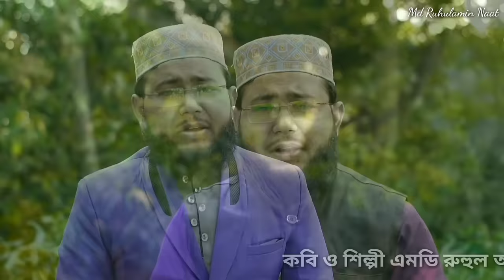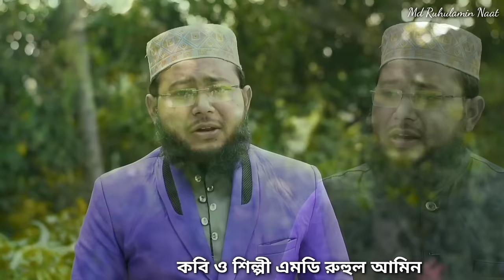লেডিস শিল্পীদের ধোলাই করা গজল :পুনরায় রিলিজ করা হলো,কবি ও শিল্পী এমডি রুহুল আমিন Md Ruhulamin gojol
beparda narider dhulai gojol Md Ruhul Amin Naat

Md Ruhul Amin naat New gajol Sihab bhai
gojol ladies-Shilpi-dhulai_gojol#Md_Ruhulamin_Naat

। Md Ruhul Amin Naat
 Bangla gajol

md_ruhulaminবাংলাগজল
* Song Ladies shilpi der dhulai  gojol
* Riter MD Ruhul Amin
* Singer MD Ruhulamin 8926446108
* Camera kobi Saddam
* Edting kobi Saddam
* Audio Home Aminia Studio
* Label Aminiasilpy gosty
* Record Home . Aminia Studio

* আসসালামু আলাইকুম ?
                              কেমন আছেন ? আশা করি আল্লাহর রহমতে আপনারা অনেক ভাল আছেন ।

     * * প্রিয় ভিউয়ারস **

* আল্লাহ তায়ালার অশেষ মেহেরবানীতে প্রতিনিয়ত নুতন নুতন গজল আপলোড দিয়ে থাকি , তাই আপনারা সর্বদাই আমাদের পাশে থেকে আমাদের মনোবলকে বাড়িয়ে দিবেন । এবং এই প্রচেষ্টা সর্বদাই ইসলামের পক্ষে ও ইসলামিক শরিয়া অপূর্ণ রেখে এগিয়ে যাওয়াই আমাদের মূল লক্ষ্য।

★যাইহোক বন্ধুরা ★
                           আপনাদের ভালো লাগা আমাদের ভালো লাগে , আপনাদের মতামত আমাদের ইচ্ছা, তাই যদি হয় তাহলে একটি লাইক ও কমেন্ট করাই যেতে পারে ।
কারণ আপনার ভালো লাগা, ভালো বাসা বিরাট প্রয়োজন।
তাই আপনার একটি লাইক বা একটি কমেন্ট আমাদের উংসাহ উদ্দীপনা বা সাহস যোগায় যোগায় ।

    ‌           ** আবেদন **

** ধন্যবাদ **

* যদি পার্সোনালি কোন যোগাযোগ বা গজলের অনুষ্ঠান করতে চান তাহলে এই নাম্বারে যোগাযোগ করুন ,